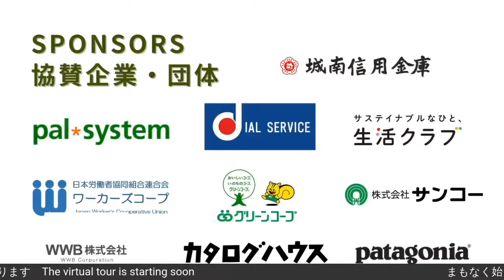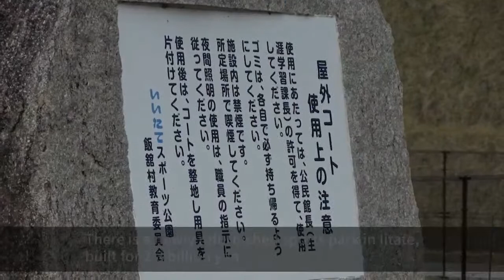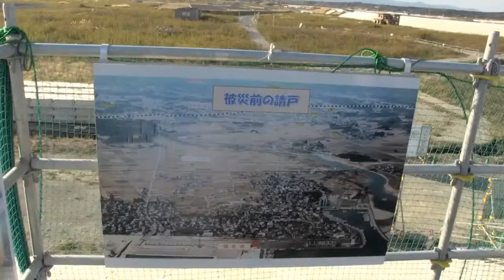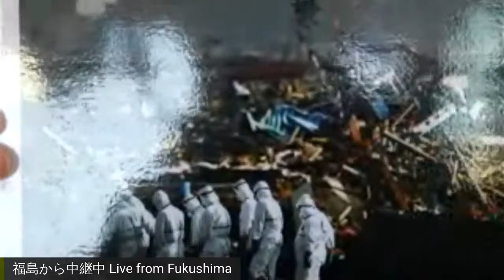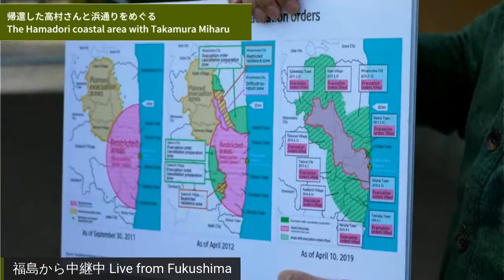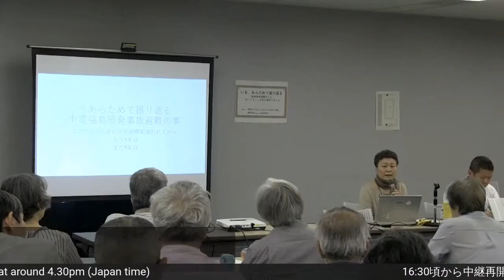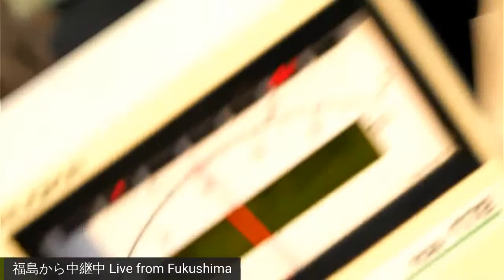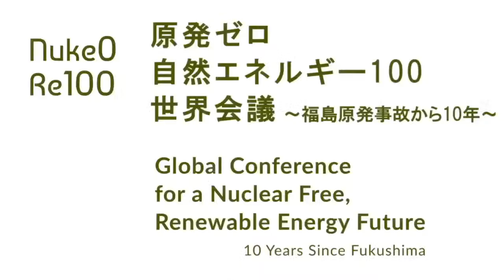【VT】10年後の福島〜バーチャルツアー〜 / Fukushima 10 Years On: Virtual Tour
この企画は「原発ゼロ・自然エネルギー100世界会議～福島原発事故から10年～」の一部です。会議の全体プログラムは特設ウェブサイトからご確認ください。
This is part of the "Global Conference for a Nuclear Free, Renewable Energy Future: 10 Years Since Fukushima."

Artist Fujishima Sacco is holding a virtual protest in collaboration with the conference. Retweet @sacco395 on Twitter to join the protest and show your support for Nuclear 0, Renewables 100!

10:50～18:10 (Japan Standard Time)
10年後の福島〜バーチャルツアー〜
Fukushima 10 Years On: Virtual Tour

事故から10年が経過した福島から生中継でお届けするバーチャルツアーです。政府を中心に「原発は終息した」「福島は復興した」との見方もありますが、現地の人はどのように受け止めているのでしょうか。今も福島に暮らす人たちの話を聞きながら、原発事故がもたらしたもの、そして事故から学ぶべきことについて、一緒に考えませんか。日本語と英語バイリンガルの特別プログラムです。
This live Virtual Tour will take you to various places in Fukushima on the tenth anniversary of the nuclear disaster. As the government and others portray that “the disaster is over, and Fukushima has recovered,” what are the local perspectives? By hearing from local residents, we will together consider what the impacts of the disaster have been, and what lessons we must learn. This special programme will be delivered in both English and Japanese.

【現地案内人】
・長谷川 健一：飯舘村村民、元酪農家
・高村 美春：原発震災を語り継ぐ会主宰・東日本大震災原子力災害伝承館語り部
・板倉 正雄：夜ノ森在住
【Local Guide】
- HASEGAWA Kenichi
Resident in Iitate Village, former dairy farmer
- TAKAMURA Miharu
Leader, Association for Passing on the Stories of the Nuclear Disaster / Testimony Teller, Great East Japan Earthquake and Nuclear Disaster Memorial Museum
- ITAKURA Masao
Resident of Yonomori, Fukushima Prefecture

・川崎 哲：ピースボート共同代表・核兵器廃絶国際キャンペーン(ICAN)国際運営委員
・深草 亜悠美：FoE Japan スタッフ
【Navigator】
- KAWASAKI Akira
Peace Boat Executive Committee Member, ICAN International Steering Group Member
- FUKAKUSA Ayumi
FoE Japan Staff

【クルー】
・矢野 恵理子：FoE Japan スタッフ
・松本 光：FoE Japan スタッフ、「終わりのない原子力災害―3.11東日本大震災から10年」監督
・吉川 迪：フリーランス通訳者
【Crew】
- YANO Eriko
FoE Japan Staff
- MATSUMOTO Hikaru
FoE Japan Staff, director of the film “The Unending Nuclear Disaster - 10 years since 311”
- YOSHIKAWA Michi
Freelance Interpreter

14時30分～14時50分に福島からの中継を一時停止し、下記のチャンネルでオンライン黙とうを行っております。

原発ゼロ・自然エネルギー100世界会議～福島原発事故から10年～
Global Conference for a Nuclear Free, Renewable Energy Future: 10 Years Since Fukushima

日程：2021年3月11日(木) 10:00-22:00
Date&Time：March 11, 2021. 10:00am - 10:00pm (Japan Standard Time, GMT+9)

参加費：無料
Fee：Free

開催方法：オンライン開催
Format：Online

申し込み：不要・当日はタイムテーブルから各企画へのリンクをクリックして視聴してください
Registration：Not required

主催：原発ゼロ・自然エネルギー推進連盟（原自連）
Host：The Federation of Promotion of Zero-Nuclear Power and Renewable Energy (Genjiren)

協力団体：特定非営利活動法人 環境エネルギー政策研究所、国際環境NGO FoE Japan、さようなら原発1000万人アクション一実行委員会、NGOピースボート、「あと4年 未来を守れるのは今」キャンペーン
Partner Organizations: Institute for Sustainable Energy Policies (ISEP), FoE Japan, Goodbye to Nuclear Power Plants, Peace Boat, ATO4NEN Campaign